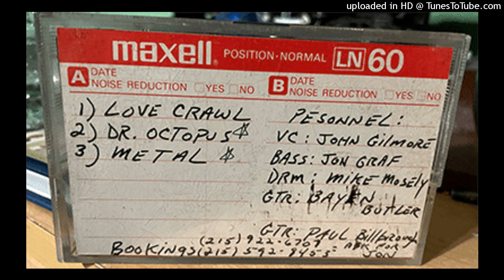Shemale Encounters - Dr Octopus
DON'T OWN THE RIGHTS TO THIS I'M  JUST SHARING OBSCURE MUSIC TO THE WORLD

Shemale Encounters, later shortened to The She-Males, was a Philly punk/metal band.
They have played shows with Motörhead, Anvil Bitch, Redd Kross, Cycle sluts from hell, Orifice, Pagan Babies, etc.

This is the second track off of their first demo

Thank you Freedom Has No Bounds for uploading this on your website and thank you Jackie for giving them the tape therefore letting me later upload it to YouTube to show the whole public of this incredible band